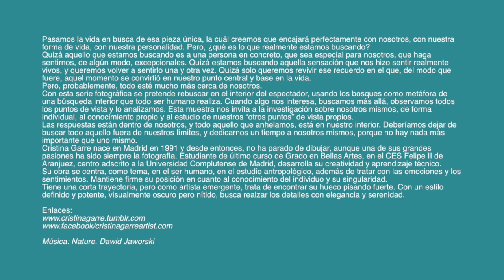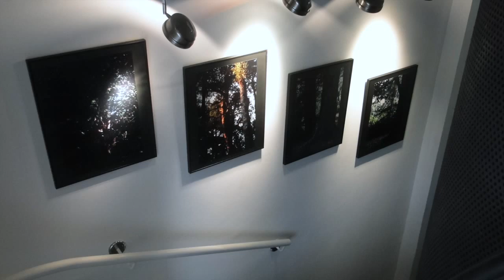Exposición "I Miss You". Fotografías de Cristina Garre. 04-27.06.2015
Pasamos la vida en busca de esa pieza única, la cuál creemos que encajará perfectamente con nosotros, con nuestra forma de vida, con nuestra personalidad. Pero, ¿qué es lo que realmente estamos buscando?

Quizá aquello que estamos buscando es a una persona en concreto, que sea especial para nosotros, que haga sentirnos, de algún modo, excepcionales. Quizá estamos buscando aquella sensación que nos hizo sentir realmente vivos, y queremos volver a sentirlo una y otra vez. Quizá solo queremos revivir ese recuerdo en el que, del modo que fuere, aquel momento se convirtió en nuestro punto central y base en la vida.

Pero, probablemente, todo esté mucho más cerca de nosotros.
Con esta serie fotográfica se pretende rebuscar en el interior del espectador, usando los bosques como metáfora de una búsqueda interior que todo ser humano realiza. Cuando algo nos interesa, buscamos más allá, observamos todos los puntos de vista y lo analizamos. Esta muestra nos invita a la investigación sobre nosotros mismos, de forma individual, al conocimiento propio y al estudio de nuestros “otros puntos” de vista propios.

Las respuestas están dentro de nosotros, y todo aquello que anhelamos, está en nuestro interior. Deberíamos dejar de buscar todo aquello fuera de nuestros límites, y dedicarnos un tiempo a nosotros mismos, porque no hay nada más importante que uno mismo.
Cristina Garre nace en Madrid en 1991 y desde entonces, no ha parado de dibujar, aunque una de sus grandes pasiones ha sido siempre la fotografía. Estudiante de último curso de Grado en Bellas Artes, en el CES Felipe II de Aranjuez, centro adscrito a la Universidad Complutense de Madrid, desarrolla su creatividad y aprendizaje técnico.

Su obra se centra, como tema, en el ser humano, en el estudio antropológico, además de tratar con las emociones y los sentimientos. Mantiene firme su posición en cuanto al conocimiento del individuo y su singularidad.

Tiene una corta trayectoria, pero como artista emergente, trata de encontrar su hueco pisando fuerte. Con un estilo definido y potente, visualmente oscuro pero nítido, busca realzar los detalles con elegancia y serenidad.